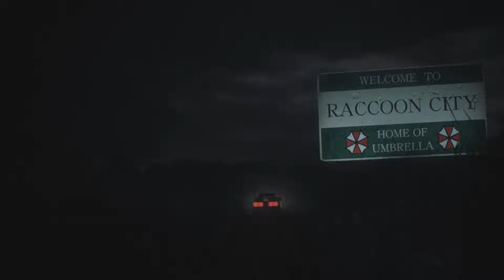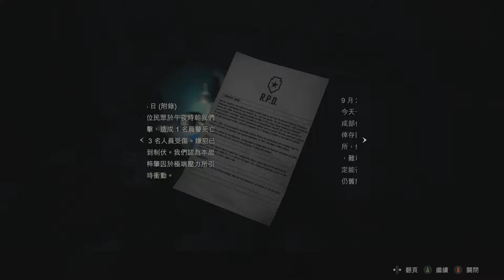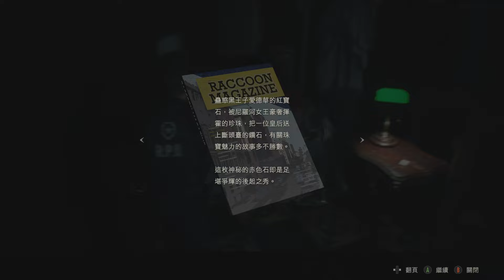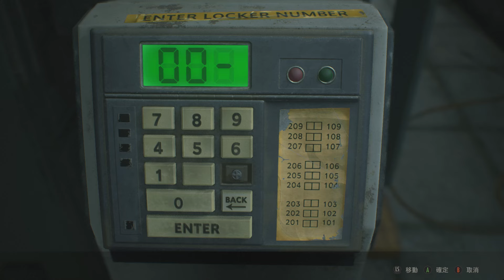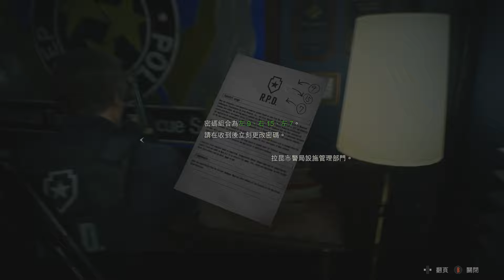惡靈古堡2 重製版【里昂篇】劇情攻略 (1) 警察局